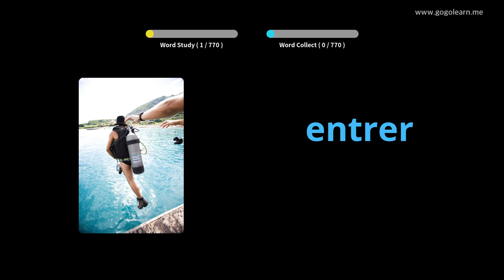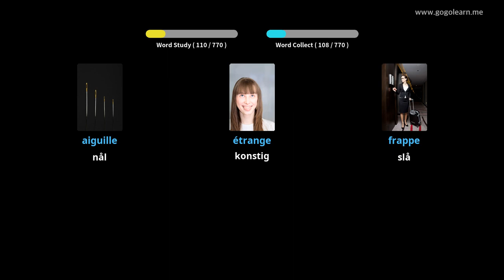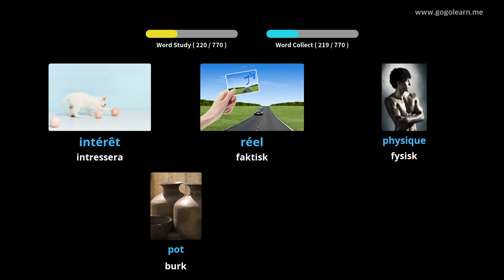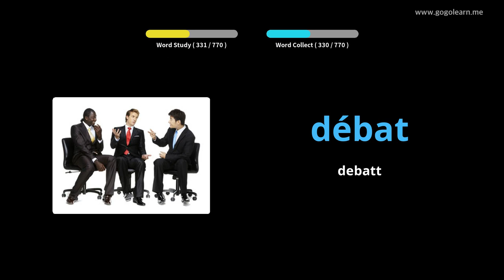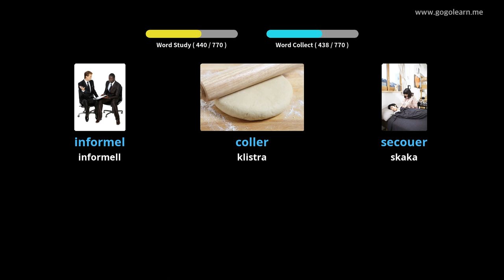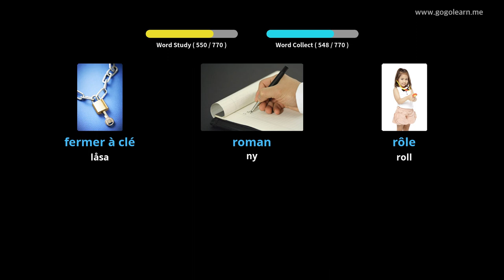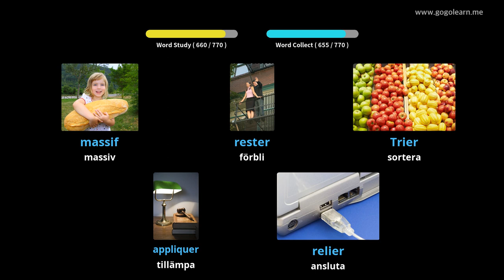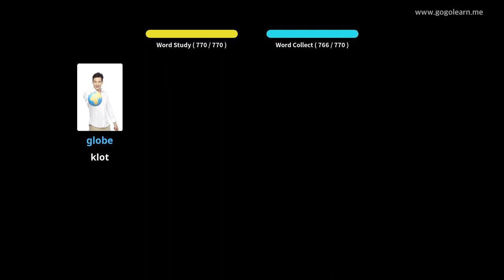Lär Dig Franska Genom Bilder |Franska Ordförråd Lyssnar Medan Du Sover | Golearn